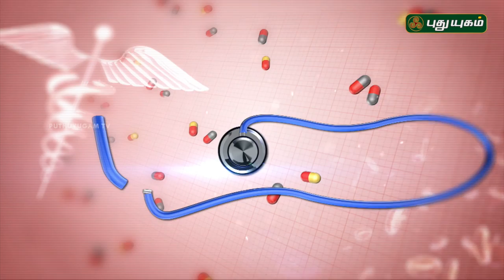சரும நோய்கள் வருவற்கு காரணம் என்ன? | Doctor On Call | 15/10/2018 | PuthuyugamTV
Psoriasis
A condition in which skin cells build up and form scales and itchy, dry patches.